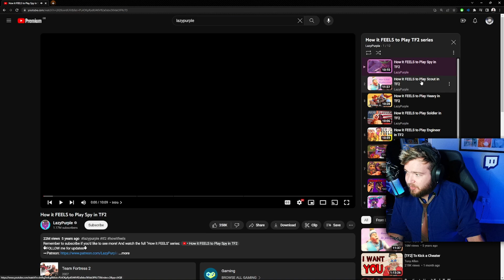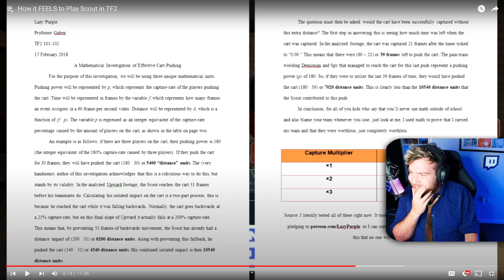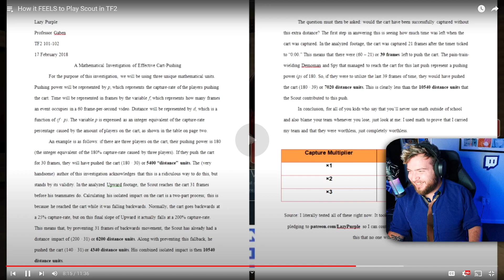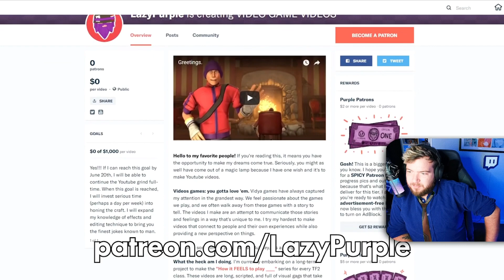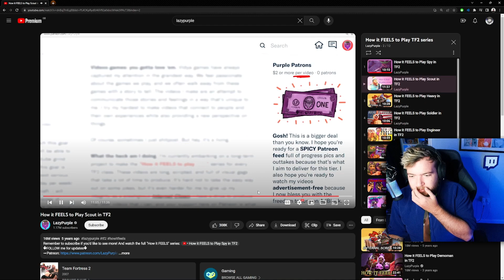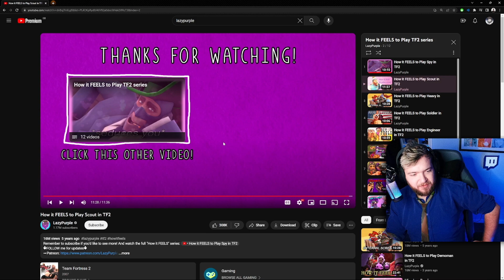Reacting to How it FEELS to Play Scout in TF2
After playing Overwatch since its initial release back in May 2016 and having a love-hate relationship for the last 7 years. I have decided to play Team Fortress 2 for the first time and it has been an eye-opener!

Join me in learning the game and lore together with the community!